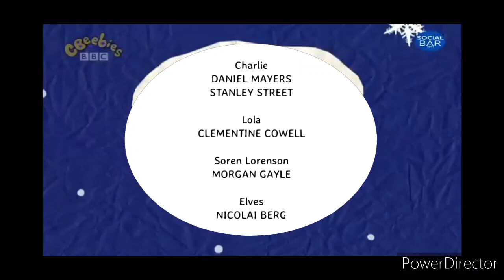Charlie and Lola Credits (2012)